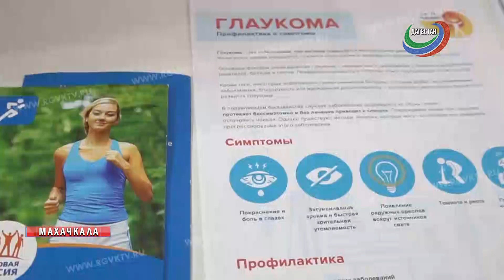В Дагестане проходит Неделя борьбы с глаукомой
Как бороться с глаукомой? В Дагестане проходит Неделя борьбы с этим заболеванием. Организовали акцию региональный Минздрав и Республиканская офтальмологическая больница. Главная цель - профилактика глаукомы, привлечение внимания к проблеме и информирование об этом недуге.